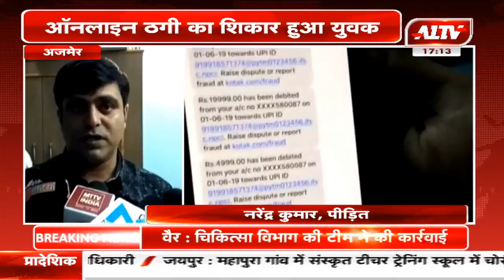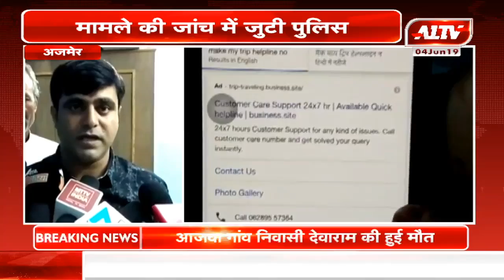अजमेर : ऑनलाइन ठगी का शिकार हुआ युवक